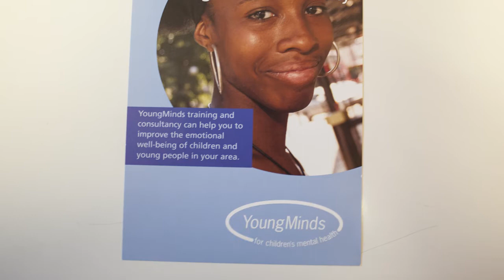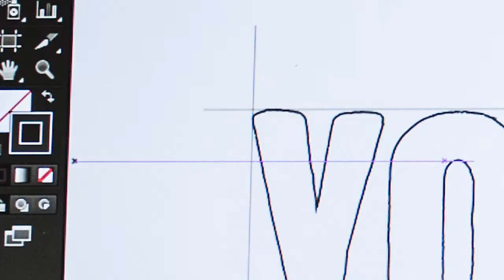YoungMinds Evolution | Rebrand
We’ve come a long way as an organisation and we’re proud to launch our new brand with this video!